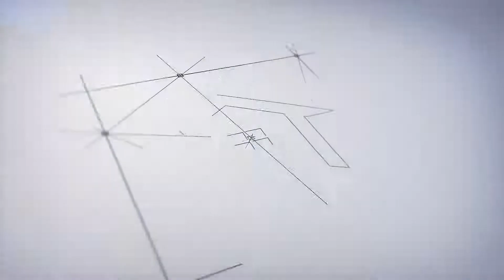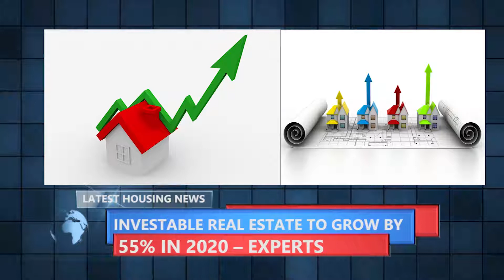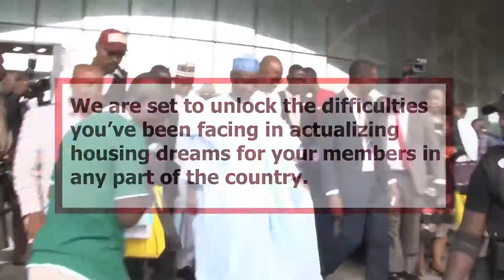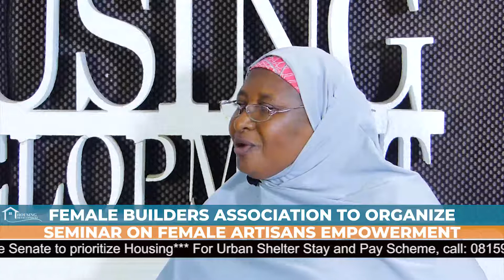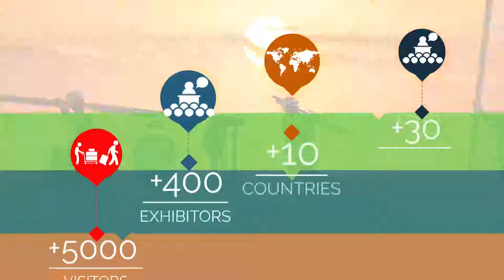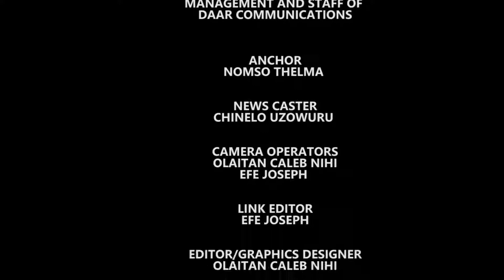HOUSING DEVELOPMENT PROGRAMME 19th JUNE 2019